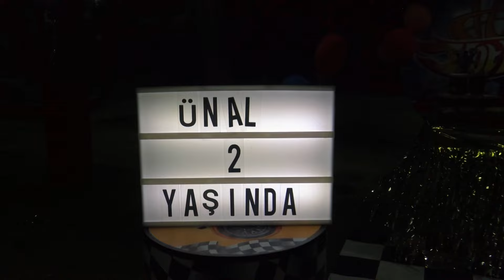roman düğünleri üsküdar ünal dogum günü